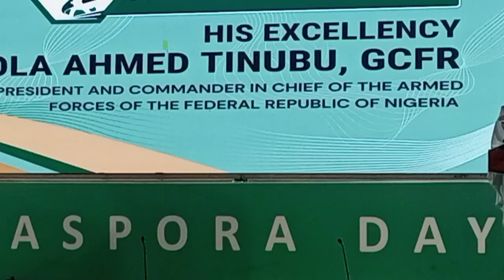CONGRATULATIONS Dr, For Receiving An Award of Excellence From NiDCOM on 26/7/2024 @Villa FCT ABUJA